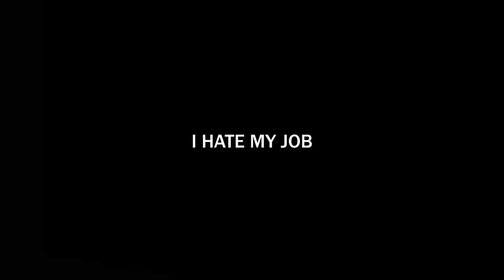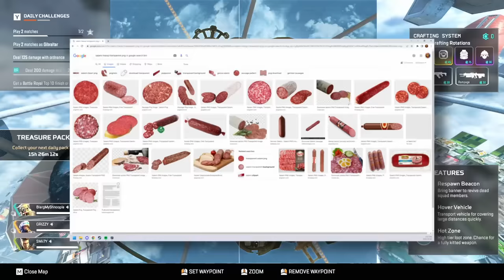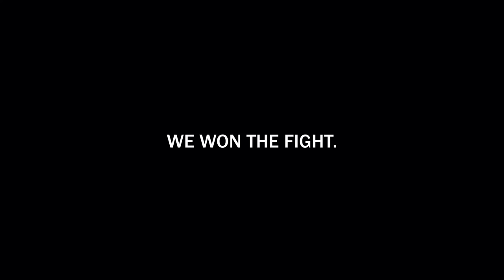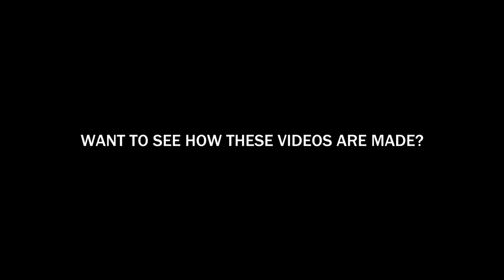Playing Apex Legends with the wrong people